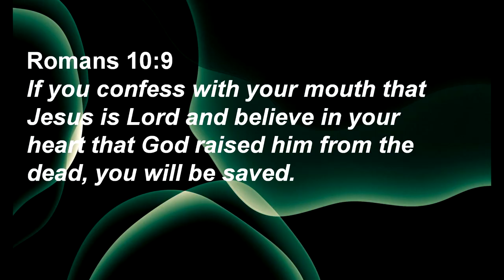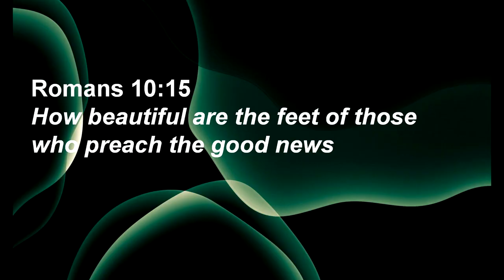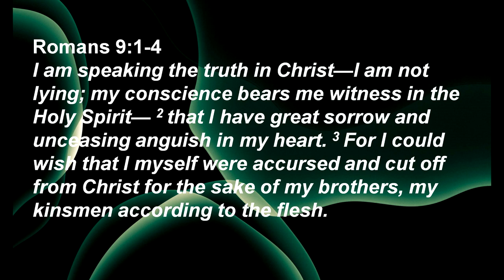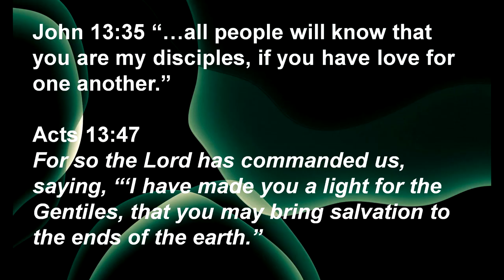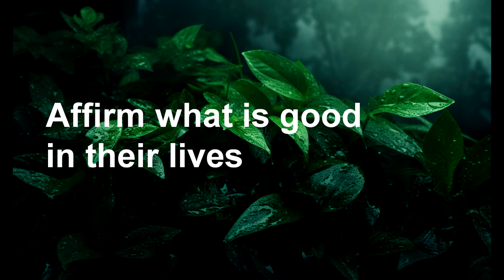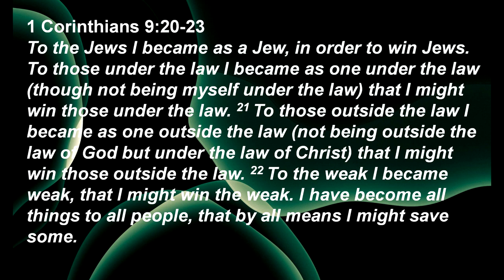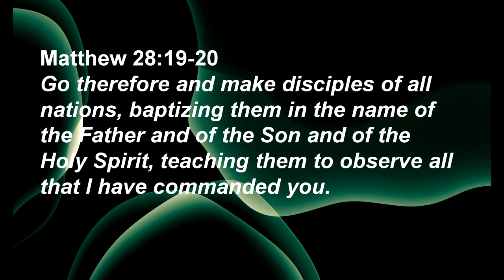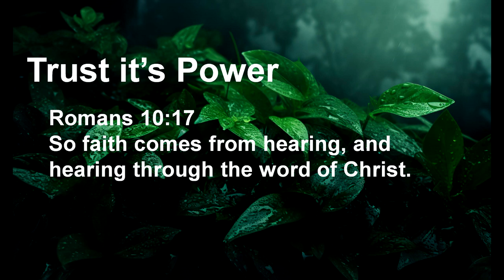Sunday Sermon: Romans chapter 10 (part 13)